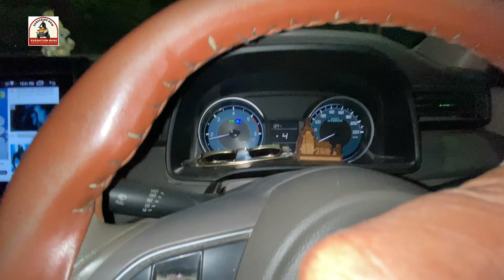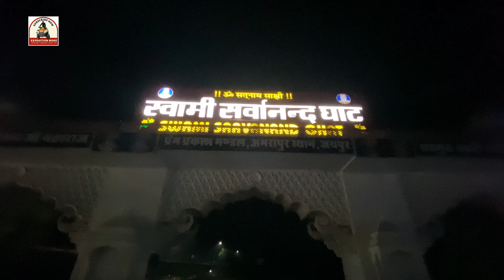Badrinath Dham Yatra 2023|car camping in India |Delhi to Badrinath road trip with family